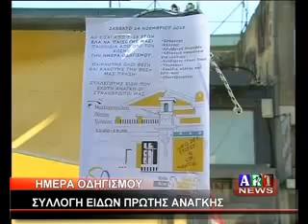ΗΜΕΡΑ ΟΔΗΓΙΣΜΟΥ ΣΥΛΛΟΓΗ ΕΙΔΩΝ 1ΤΗΣ ΑΝΑΓΚΗΣ